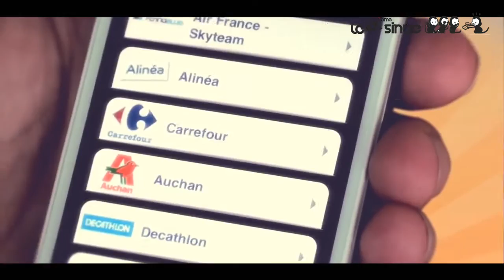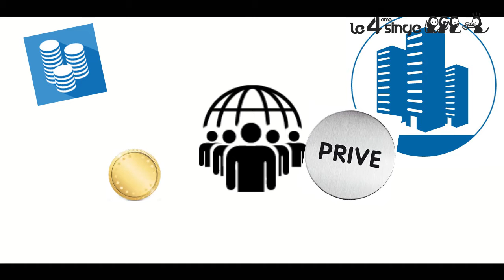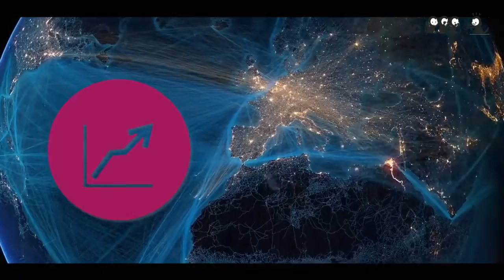4/10 Les applications monétaires